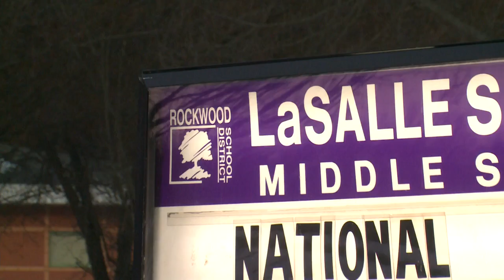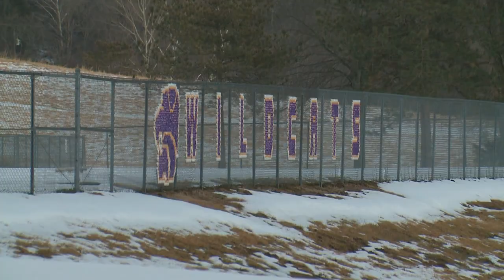'They’ve got to do better;' Mom calls on Rockwood School District after teenage son commits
Sheila Mueller is living every parent’s worst nightmare. She is planning her son’s funeral, he was just 13-years-old.